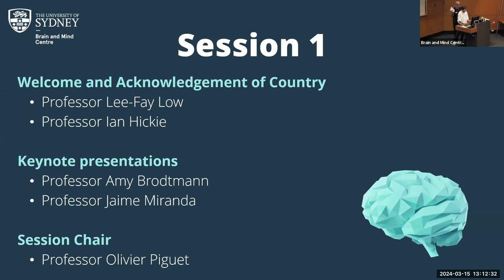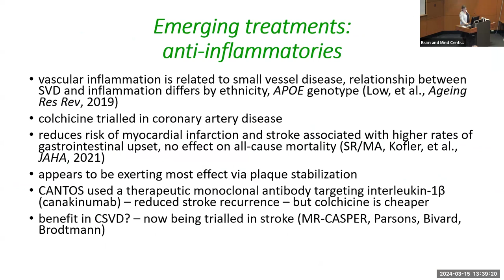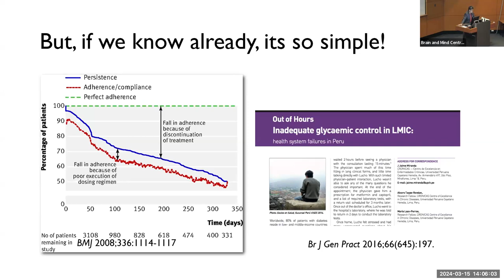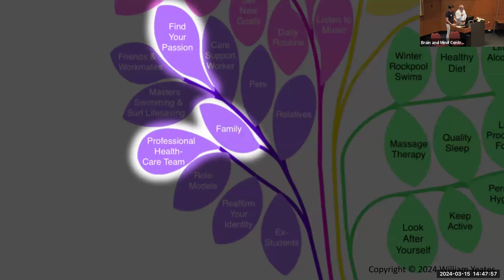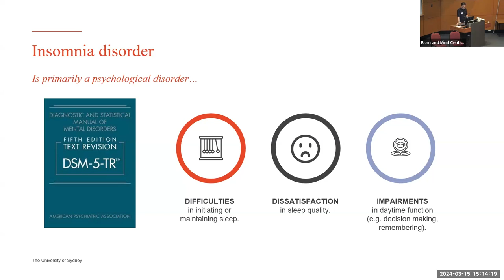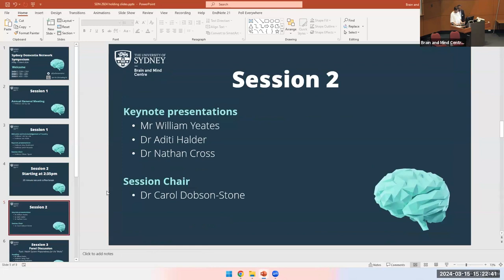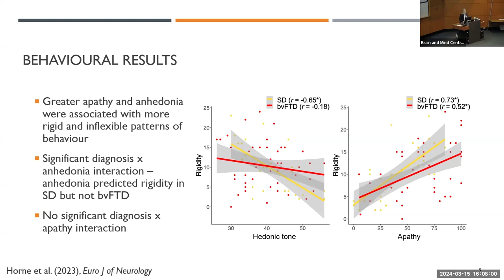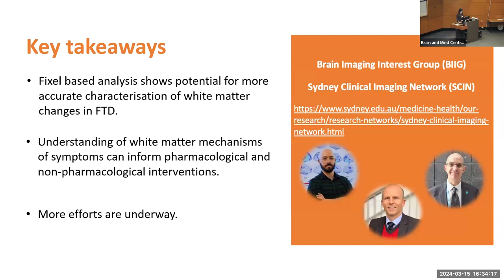Sydney Dementia Network Conference 2024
The Sydney Dementia Network 2024 Conference features keynote addresses from:
- Professor Amy Brodtmann, Head of Cognitive Health Initiative, Department of Neuroscience, School of Translational Medicine, Monash University
Emerging Concepts in Vascular Cognitive Impairment and Dementia
- Professor Jamie Miranda, Head of School, Sydney School of Public Health, Faculty

As well as talks from:
- Mr William Yeates, Dementia advocate
 - Taking charge of your own journey
- Dr Aditi Halder, Geriatrician and PhD student, SESLHD and Brain and Mind Centre
 - Dementia in older adults: Complexities and challenges
- Dr Nathan Cross, Research Fellow, Brain and Mind Centre -
How the experience of sleep is.

A panel discussion on: Health system preparedness for the “Mabs”

Chaired by: Professor Vasi Naganathan,  with Mr William Yeates, Associate Professor Michael Woodward, Professor Dimity Pond, Professor Amy Brodtmann, and
Professor Peter Gonski.

To wrap up, 5 rapid fire data blitzes were presented by Dr Kristina Horne, Ms Rachael Yu, Ms Belinda Johnston, Dr Mouna Sawan and Dr Halle Quang.

The Sydney Dementia Network is chaired by Professor Lee-Fay Low and the SDN Executive is comprised of Prof Sharon Naismith, Prof Olivier Piguet, Dr Jacqueline Wesson, Dr Carol Dobson-Stone, Dr Ramon Landin-Romero and Dr Johannes Michaelian.